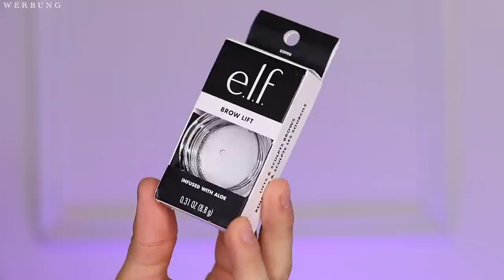BESTE Drogerie MARKE? 😱 Full Face NUR mit E.L.F | SO VIELE GÜNSTIGE Alternativen 😳 Maxim Giacomo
Hi Friends,
im heutigen Video habe ich das erste FULL FACE ONLY ELF Make Up. Ich zeige euch meine Favoriten der Marke!
hier gibts die Produkte:

Contur Wand
Halo Glow Liquid Filter
Creme Bronzer
Putty Blush
Halo Glow Puder
Loquid Poreless Primer
Color Correct

Meine eigene Make Up Brand

Produkte die mit * "Unterstützt durch Produktplatzierung" markiert sind, wurden mir kostenlos zur Verfügung gestellt.oer